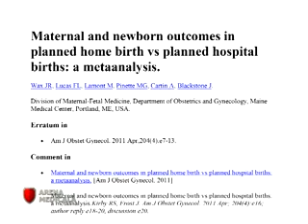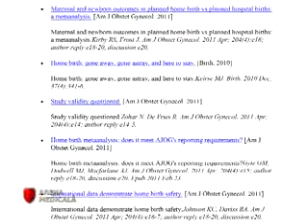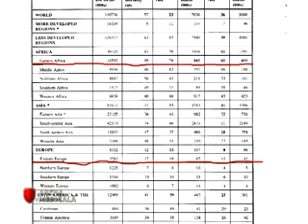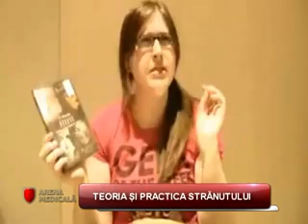Editia Nr 26